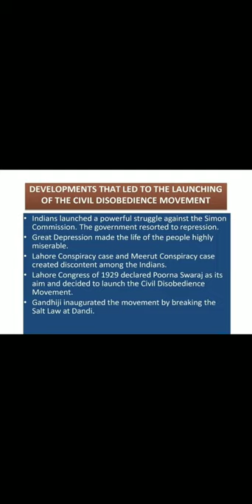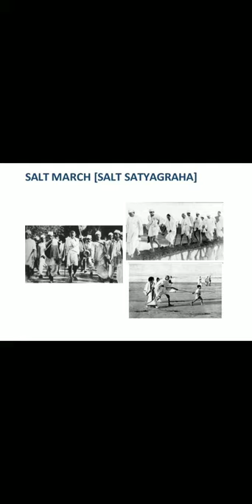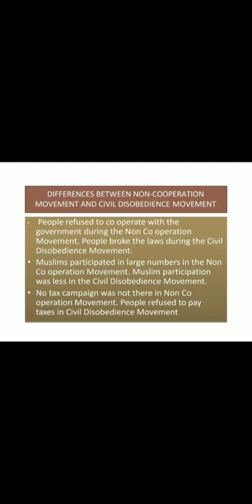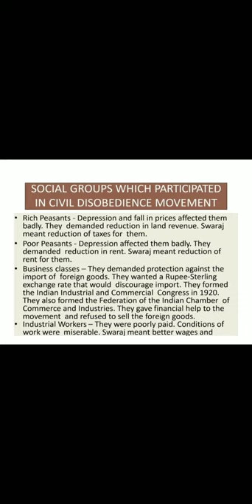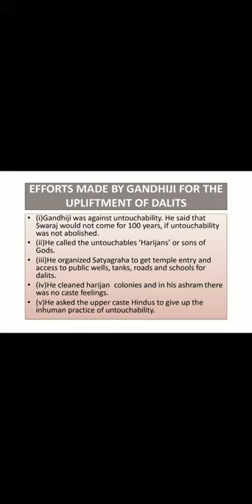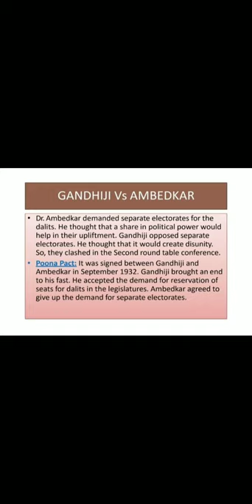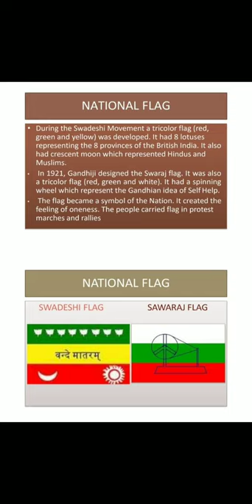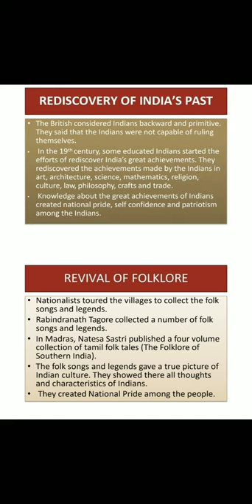Class 10 history Nationalism in India (Part-3)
This video is about chapter 2 of Class 10 history Nationalism in India
In this video I have covered following topics
Simon commission
Salt March
Participation of groups in Civil Disobedience movement
Gandhi ji vs Ambedkar
Poona pact
Sense of collective belonging